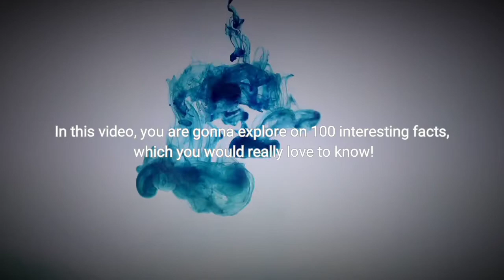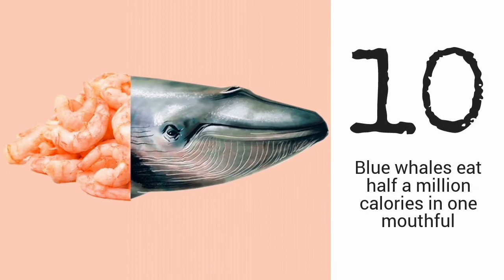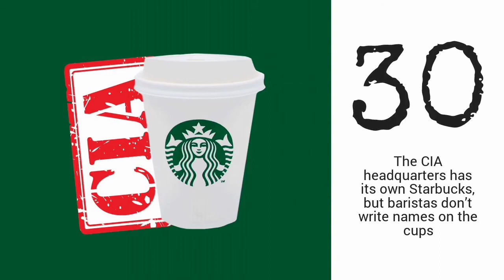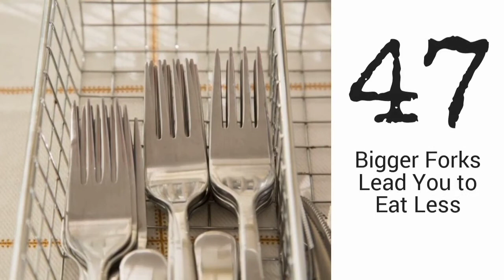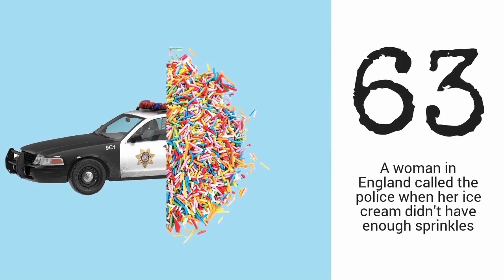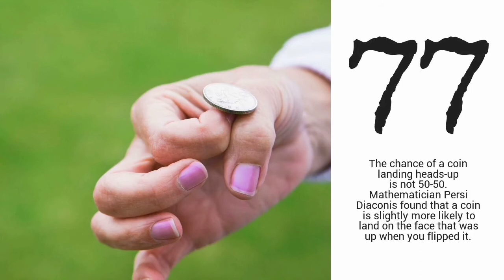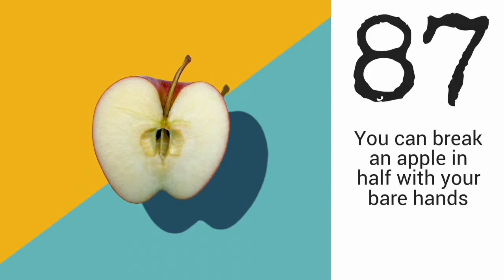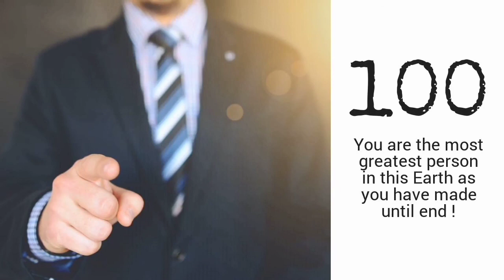100 Fascinating Facts You Probably Don't know Before | Mr Explorer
Check out these 100 interesting cool facts you would love to know!
100 facts in just 10 minutes!